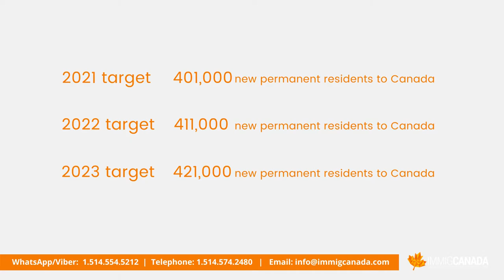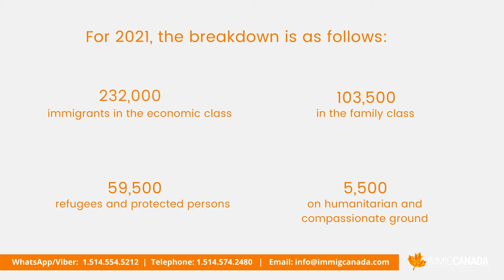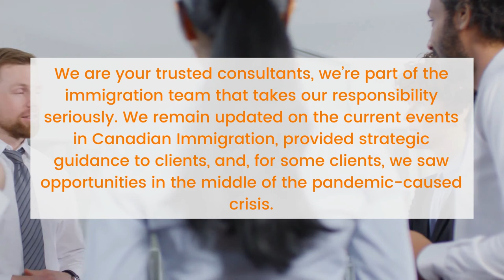Is now a good time to consider moving to Canada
Canada is planning to welcome more than 1.2 million newcomers between 2021 and 2023.

2021 target - 401,000 new permanent residents to Canada.
2022 target - 411,000 new permanent residents to Canada
2023 target - 421,000 new permanent residents to Canada